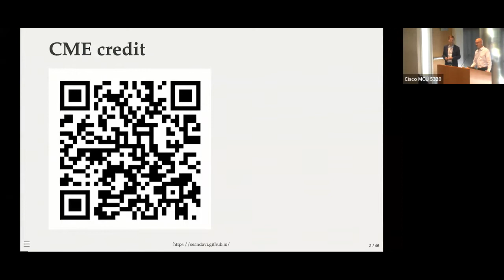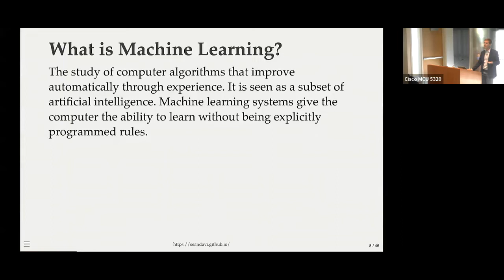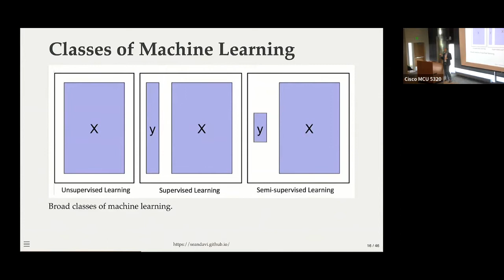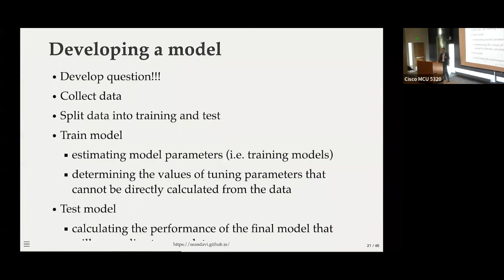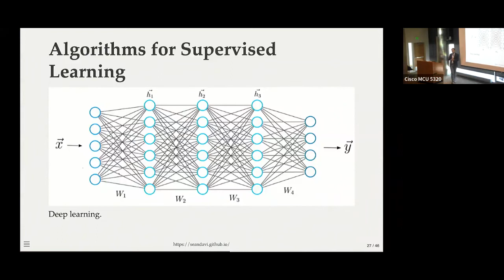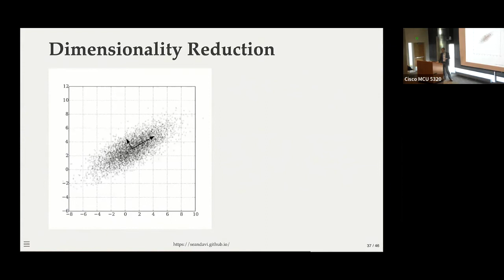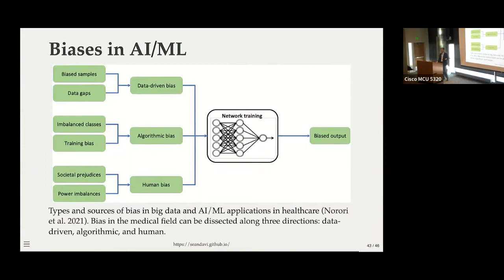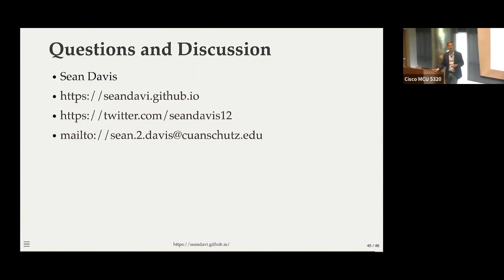Introduction to Artificial Intelligence and Machine Learning with Sean Davis, MD, PhD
| University of Colorado | Department of Medicine's Sept. 7, 2022 Grand Rounds – "Introduction to Artificial Intelligence and Machine Learning," with Sean Davis, MD, PhD, Professor and Rifkin Chair of Cancer Informatics, Department of Biomedical Informatics and Deputy Director, Center for Health Artificial Intelligence, University of Colorado School of Medicine.